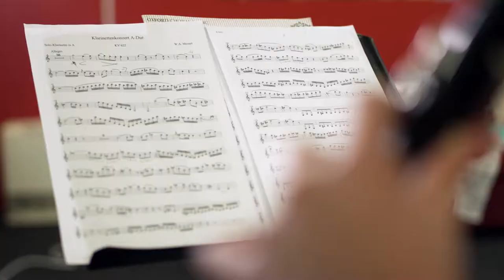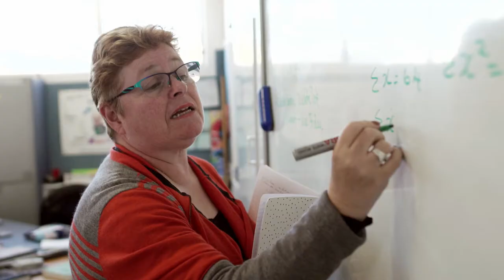Chilton Music School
Chilton Music School is a world-class music immersion school for boys and girls from Year 10, providing both academic and extension music within an extended day. Under the guidance of Tom Chatterton and a Creative Board, students have unprecedented opportunities and training to succeed as the next generation of top musicians on the world stage.